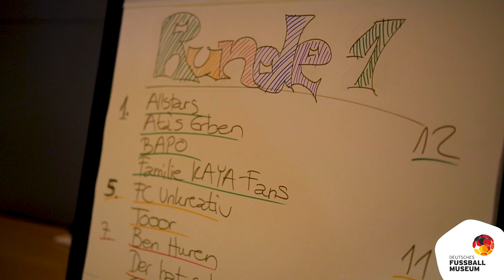Das Fußballquiz mit Ben Redelings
Die bunte Welt des Fußballs kompakt in 44 Fragen. Vier Runden lang testet Autor Ben Redelings dein Fachwissen rund um den Fußball. Für Spiel, Spaß, Spannung und viele Überraschungen an diesem Abend ist gesorgt – und um das leibliche Wohl kümmert sich das Team der N11 Gastronomie.